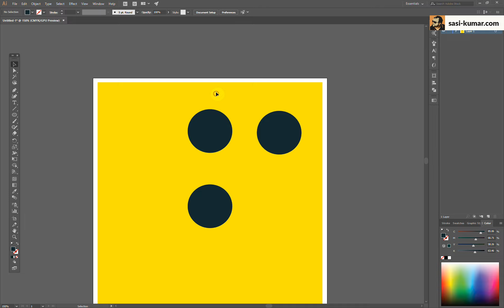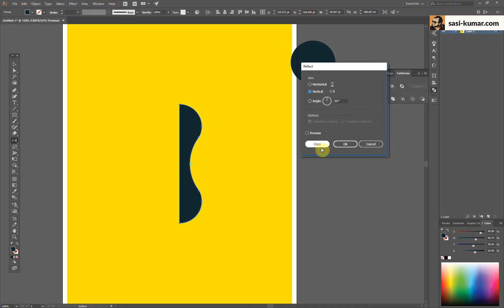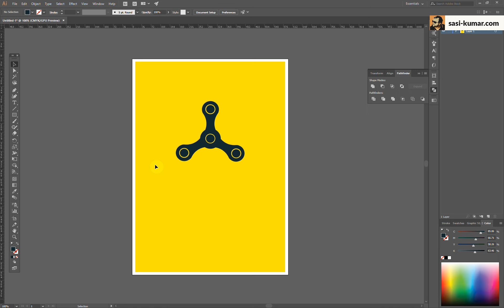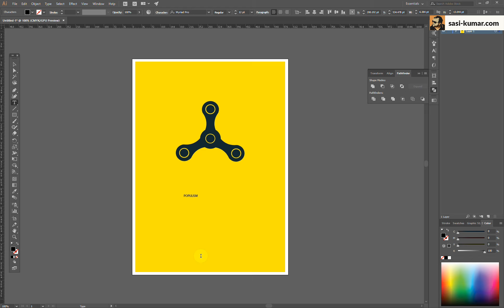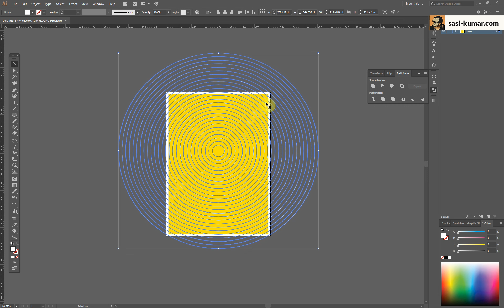Designing a Minimal Poster design in illustrator CC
Amazon Store

Designing a basic and Minimal and  flat design using basic shapes in illustrator but also with is a power full message.

just a fun ad campaign about rises of  fidget spinners and claims about stress relief and populism and what it does.

I just design artworks based on requirements. I have no idea about  fidget spinners ;) .  And all point to put this video here is to make some one learn adobe illustrator and get some design ideas.
If you don't agree with the message about fidget spinner on the poster it's nothing to do with me.

Cheers!!